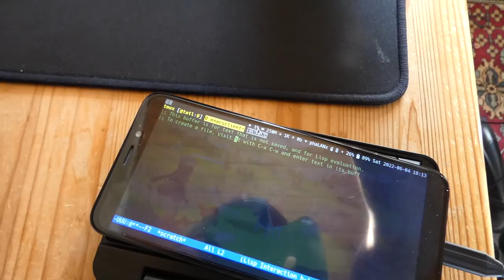Sway Issue #7052: No touchscreen input in some applications when no USB input device is connected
dont pay attention to me missing the tabs they were tiny and i was looking through a camera but from a weird angle as to hide my reflection and then i tried to look around the camera instead which was even worse and that caused the camera to Sway to the side as i couldnt see what i was filming which lead to my disgusting dusty filthy keyboard being shown dont pay attention to that either